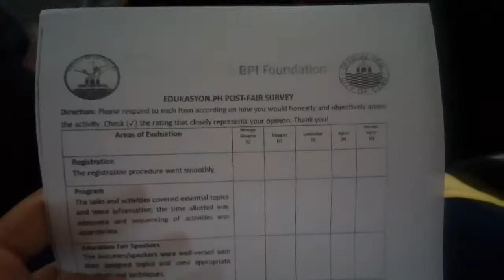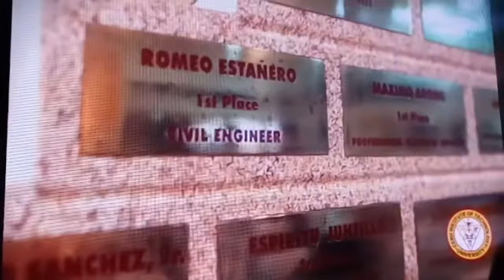Vlog: Educational Tour